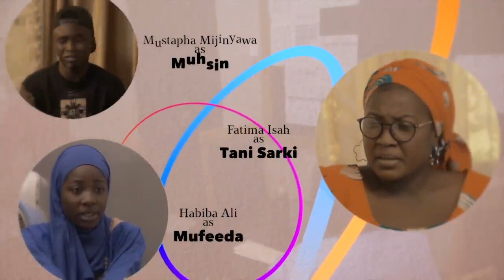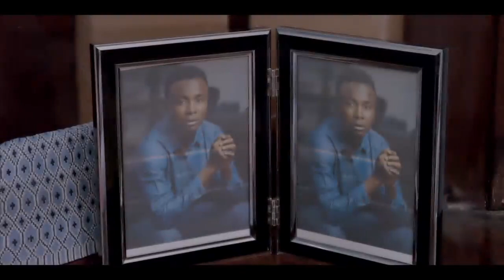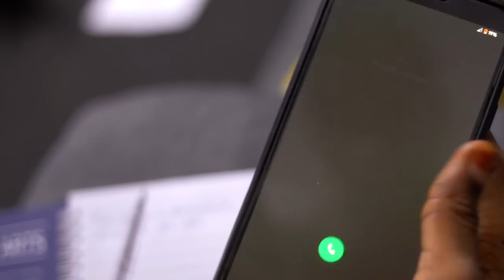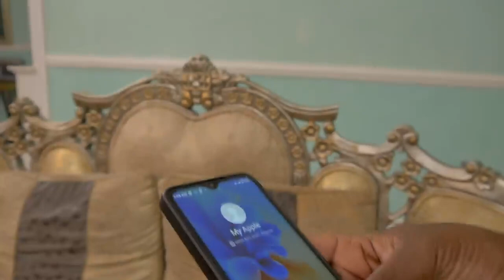ABINDA KA SHUKA SEASON 3 COMPLETE